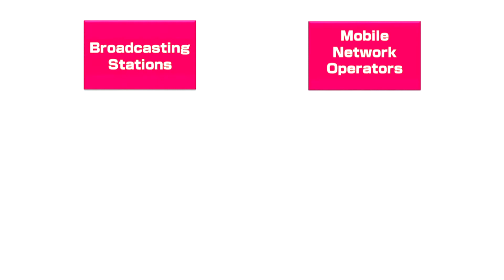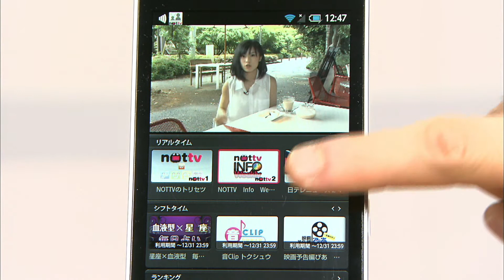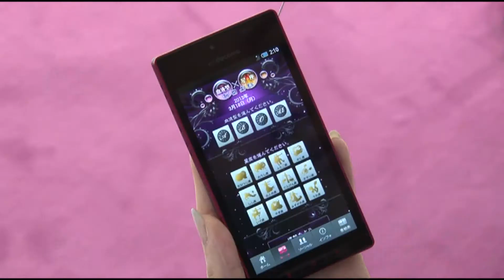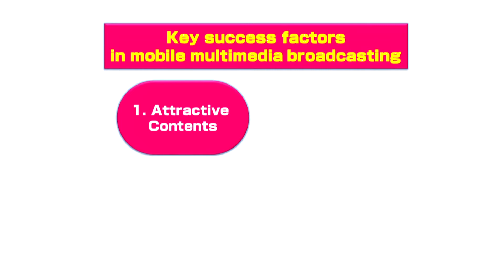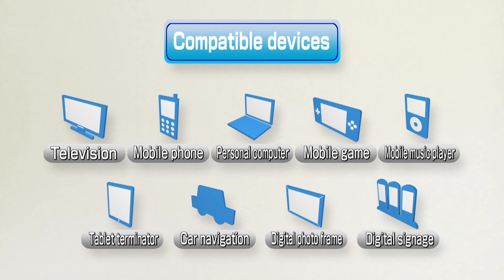mmbi - Details of 'NOTTV' service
This video is private and only invitees have the access to view it. Please contact SALES AT EXPWAY DOT COM, to get your invitation to view.

- NOTTV devices as per end of June: 33 (27: smartphone, 6 tablets)
- 6M devices with 'Expway inside', i.e. Expway's middleware and our implementation on LDPC AL-FEC
- 1.4M subscribers today paying for ~$5/month for the service, powered by Expway software; Middleware, FEC and server solution
- NOTTV is running on terrestrial Mobile DTV, more specifically ISDB-Tmm standard